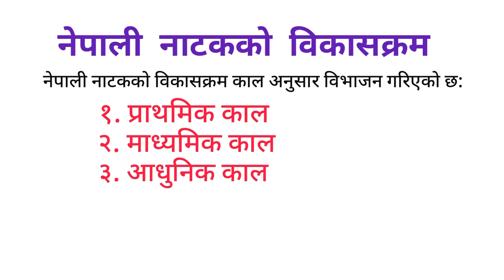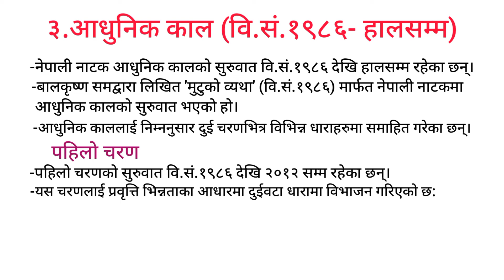नेपाली नाटक(Nepali natak)-प्राथमिक काल, माध्यमिक काल, आधुनिक काल, नेपाली नाटककाे विकासक्रम:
नेपाली नाटक(Nepali natak)-प्राथमिक काल, माध्यमिक काल, आधुनिक काल, नेपाली नाटककाे विकासक्रम: nepalinatak नेपालीसाहित्य नाटक नेपालीनाटक आधुनिककाल माध्यमिक प्राथमिक नेपालीनाटकाे विकासक्रम प्राथमिक काल, माध्यमिक काल, आधुनिक काल गरि तीन कालमा विभाजन गरियकाे छ। यसकै बारेमा वर्णन्न गरियकाे छ। कक्षा:- ११ र १२ काे एच्छिक नेपाली मा रहेकाे नाटक खण्ड बाट लिएकाे हाे। साथसाथै b.ed काे लागि पानी उपयुक्त हुनेछ।msenepal Msenepal#